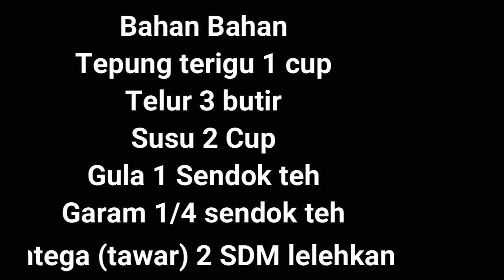Dea Masak Crepes (kreps)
hai kawan kawan kali ini dea masak crepes, resepnya mudah dan gampang untuk dibuat oleh anak anak (diawasi orang tua yaaaa)

resepnya :
1 Cup - tepung terigu
2 Cup - Susu Cair Full cream
3 butir telur
1 sendok teh gula
1/4 sendok teh garam
2 sendok mentega/margarin (tawar/tidak asin) lelehkan

untuk caranya lihat video dea ya,
kalau mau request lagu dengan biola atau lainnya silahkan tinggalkan komen ya